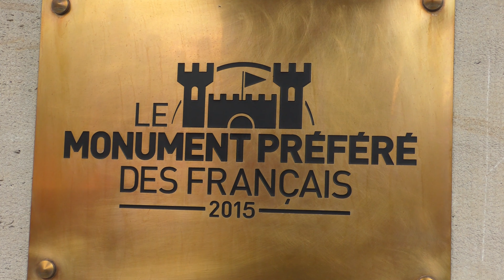ARRAS - CIRCUIT URBAIN (PAS-DE-CALAIS)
Capitale de l'Artois et préfecture du Pas-de-Calais,Arras charme essentiellement par ses deux grandes places et son hôtel de ville à beffroi.